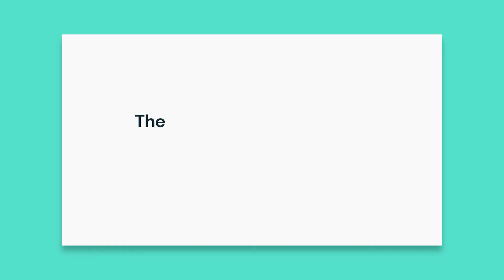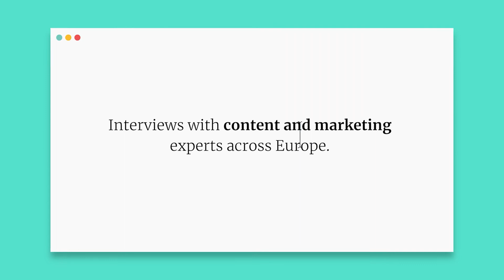Making post-pandemic travel easier with real-life experiences and storytelling | Carlo Speth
“People follow people, and in our case, they follow travel experts.”

The pandemic has turned the travel industry upside down and, as it’s starting to recover, marketing teams at travel companies have had to find new ways to adapt. For European travel search platform HolidayPirates, they’ve taken on the role of being the “helping hand” for travelers during the pandemic—from sharing up-to-date and accurate news on travel restrictions to sharing their real-life travel experiences with their latest campaign, Pirates on Tour.

Tune in for today’s episode on the podcast as Carlo Speth, chief editor of the DACH region for HolidayPirates, chats with Kyler Canastra about travel marketing during the pandemic, how he got into the industry, his style of leadership and insights on the importance of storytelling in marketing.